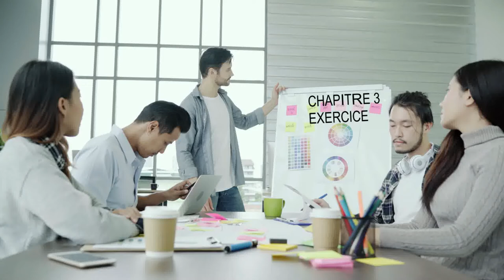Learn the Basics - French Pronunciation - American and Canadian Accent Training | Canada Smart Mind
How to learn French beginning with the Basics and learn how to say things with a French pronunciation.

Videos to Learn English and to Learn French
Videos on text reading to train a North American Canadian accent

This video is for the ones committed to learning English at a fast pace to run one of the ESL speaking tests and fill out all the Canadian immigration forms.

'Learn the Basics  - French Pronunciation - American and Canadian Accent Training | Canada Smart Mind' is a video to teach you English and French with a Native-Like Accent.  Enjoy it!

This Channel will guide you through English and French the way they should be spoken to promote your fast settling in Canada.  To develop a Canadian and American accent for immigration to North America. To begin working and studying in a new place. This video is for them and their family and friends.
Fast English - Fast French

Link to enroll yourself in our network of people who want to immigrate to Canada:

Videos everyday